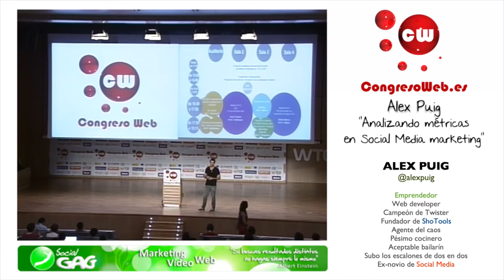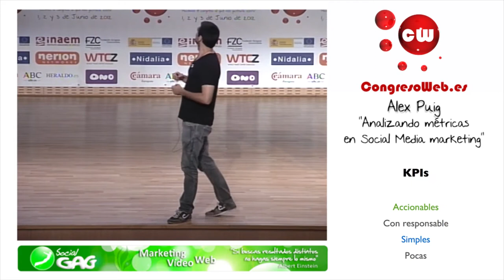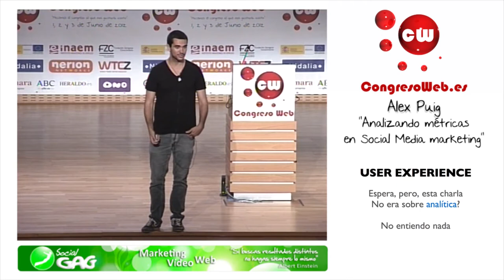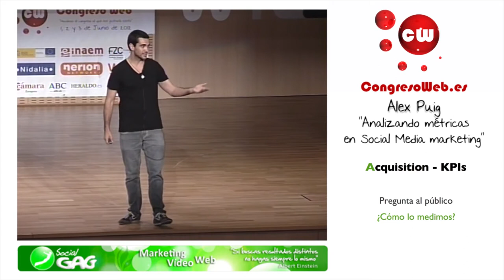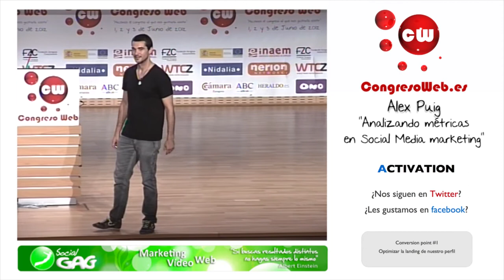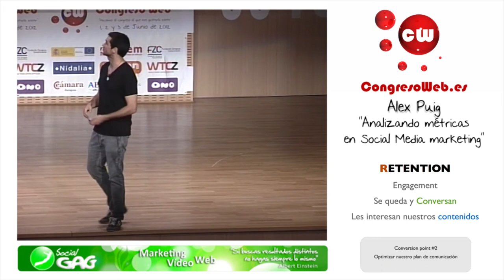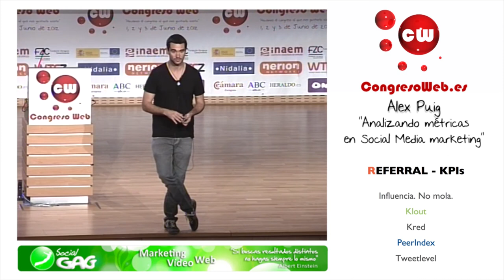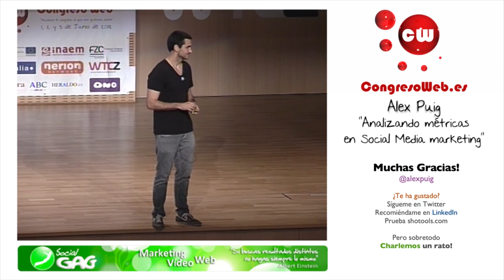Alex Puig - Analizando métricas en SMM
Conferencia de Alex Puig en Congreso Web 2012, sobre cómo analizar métricas en el Social Media Marketing.